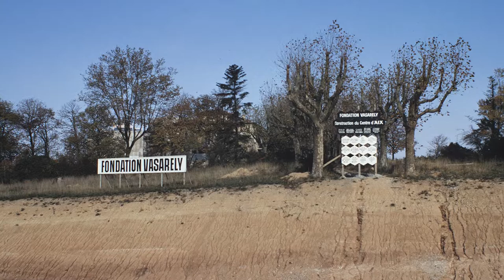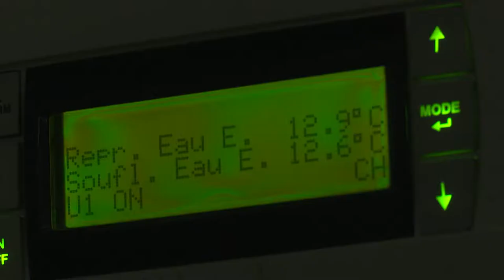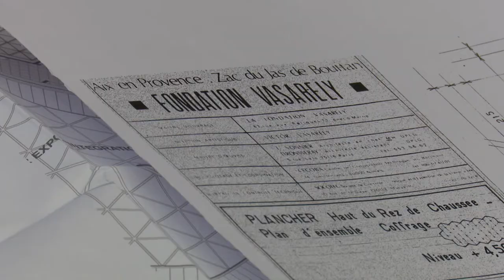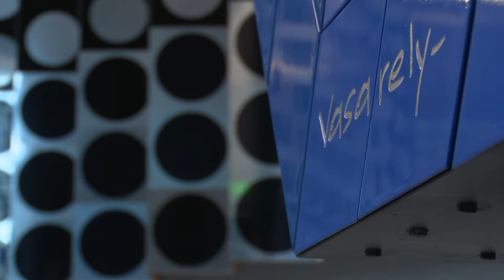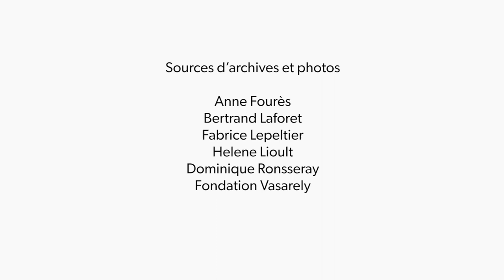Jacques REPIQUET | Fondation Vasarely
Architecte, auteur de nombreux livres sur l'architecture et habitations modernes Co-fondateur de la revue Architectures à vivre Il donne des conférences sur l'histoire et sur l'architecture contemporaine.

Il travaille au Sud de la France et il dirige les travaux de réaménagement de Fondation Vasarely à Aix-en-Provence.